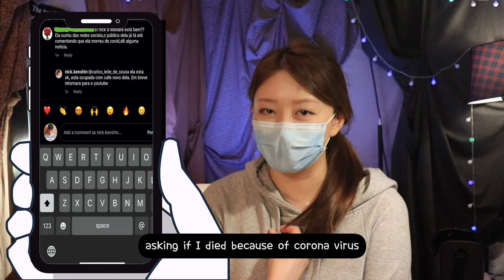Depression, Failure, Goodbye and COME BACK ㅣWooLara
LONG LONG time no see my friends!
I'm so sorry that I didn't say anything and stopped uploading videos.
I went through hard times, and I didn't want to tell anyone about this.
It's not my first time going through it, but I'm not depressed anymore!

So, I think it's time to restart.
Let's GOOOOOOO -!

Thank you❤️ Muito obrigada ❤️